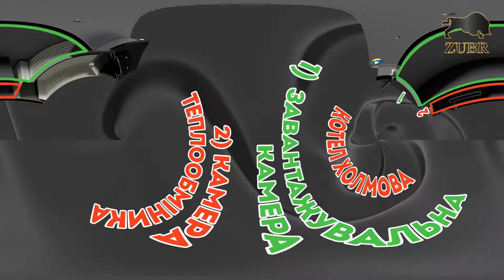Принципи роботи шахтного котла, з яким теплообмінником обрати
Для замовлення, залишайте заявку на сайті
Замовляйте шахтні котли за кращою ціною на сайті виробника. Найшвидша доставка по Україні. Гарантія на котли 5 років.

КОРИСНІ ВІДЕО ДЛЯ КОРИСТУВАЧІВ КОТЛІВ
Як користуватися котлом, щоб не конденсував
Чистка котла та завантаження паливом

Монтаж та обв'язка шахтного Холмова
Обв'язка шахтного котла Zubr Termo від клієнта

Шахтний котел для теплої підлогою
Котел зубр з теплою підлогою

Перший запуск котла на дровах